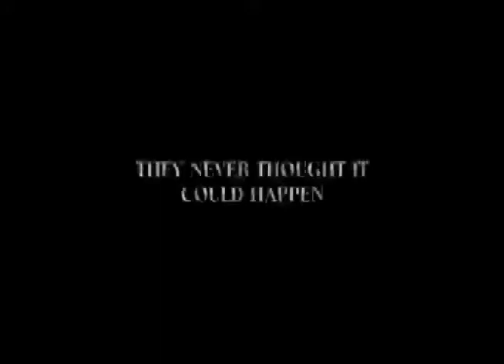Great White (Shark) (Zac Reeder, EEUU, 1998) - Official Trailer2